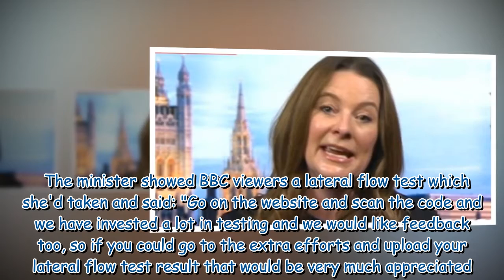BBC Breakfast slammed over ‘car crash’ Gillian Keegan interview ‘Doesn’t have a clue’